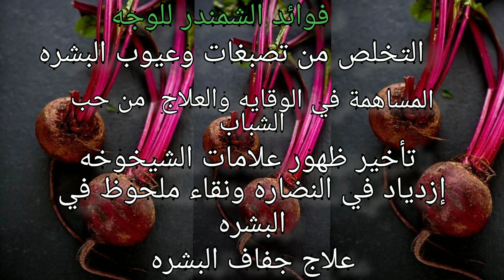موجود في كل بيت سيجعل بشرتك كالزجاج/بشرة بيضاء وناعمة كبشرة الاطفال